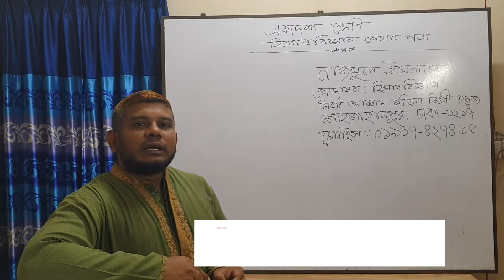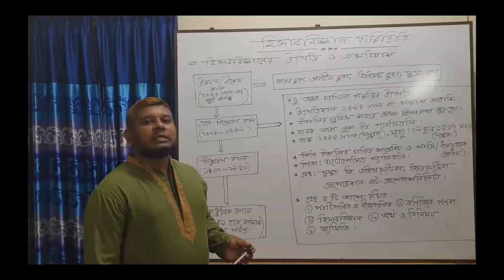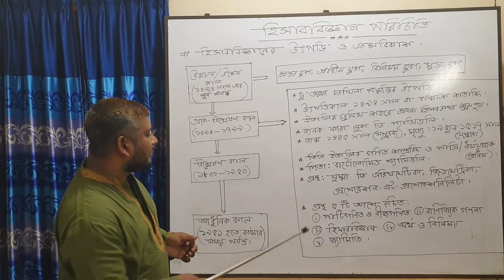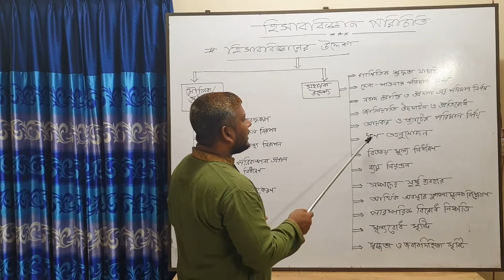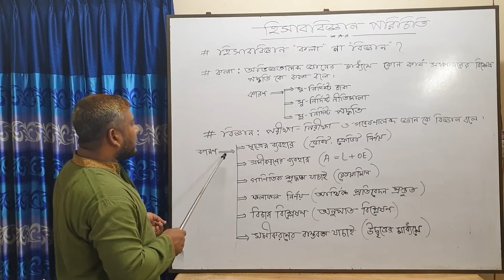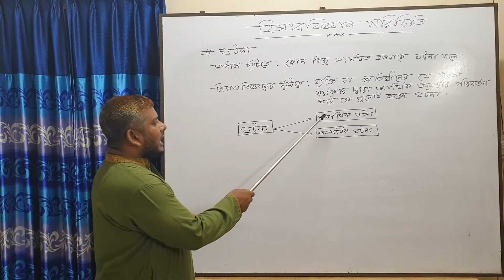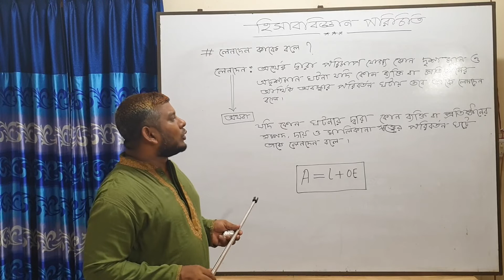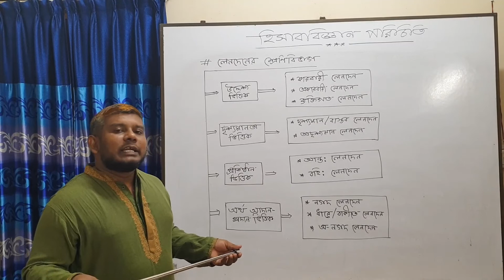Introduction to Accounting 1st part Class xi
হিসাববিজ্ঞান পরিচিতি - প্রথম অংশ ( ত্রকাদশ শ্রেণি )
প্রভাষকঃ নাজমুল ইসলাম
মোবাইলঃ ০১৯১৭৪২৭৪৬৫